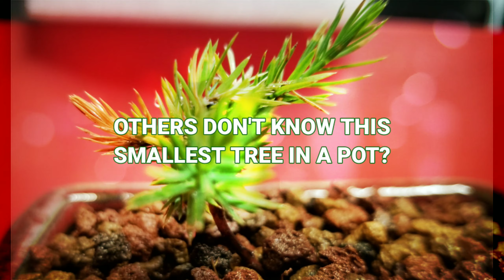JUNIPER TREE/OTHERS DON'T KNOW THIS SMALLEST TREE IN A POT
I found this tiny juniper growing under the mulches of trees. I dig this tiny juniper, bring it home and put it to a bonsai pot. I use akadama & lava rock mix

Peace